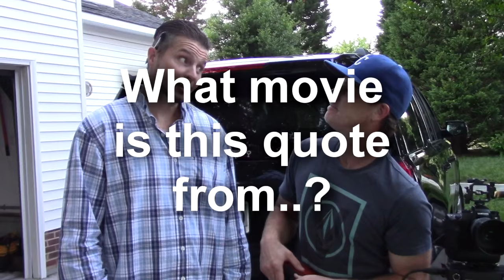Funny Millionaire Prison Scooter Guy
Meet Yonni. A guy who came home from prison. Started his own business. And rides a scooter. THIS GUY IS A PIMP..! And he's making a shit ton of money running his own hardscape co. This guy is funny as hell. Was BORN FOR HOLLYWOOD. But ended up in a prison cell instead. Must watch video!!!

Facebook.com/afterprison

Afterprisonshow